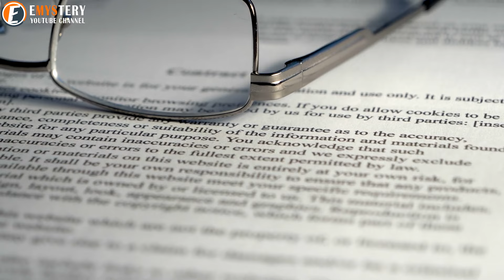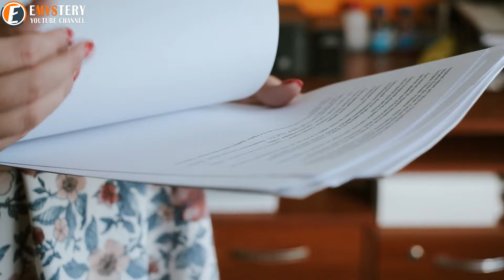Boy Sees Sister For The First Time, Then He Uncovers a Surprising Revelation!